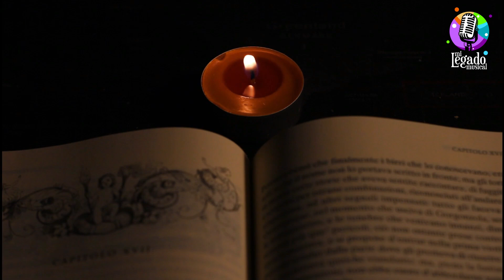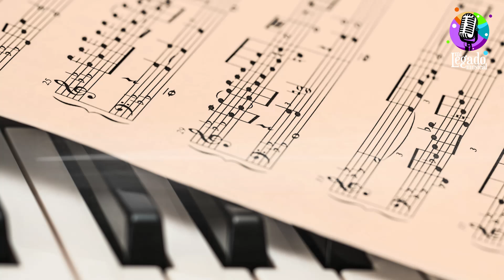QUIÉN FUE REALMENTE LA BIKINA Y LA MASACRE QUE SE DESATÓ EN MEXICO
Existen varias versiones sobre el origen de esta inmortal joya musical, pero fue su propio compositor Rubén Fuentes quien antes de morir revelo los detalles de quien fue realmente la Bikina.